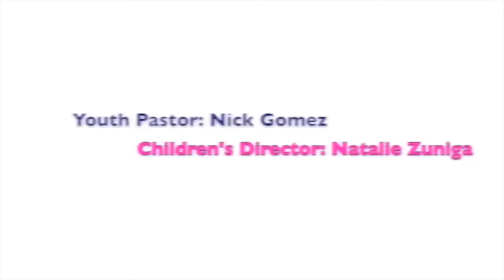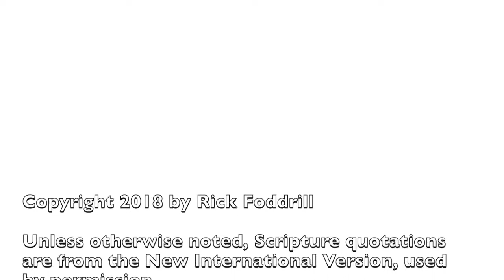The Lord is Our Eternal Security (Psalm 16) / Pastor Rick Foddrill / 4.8.2018